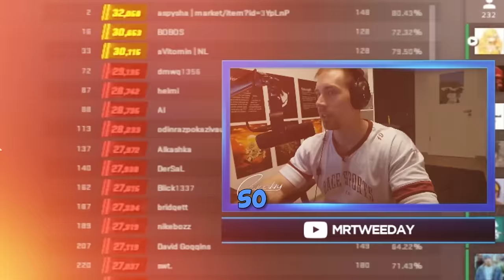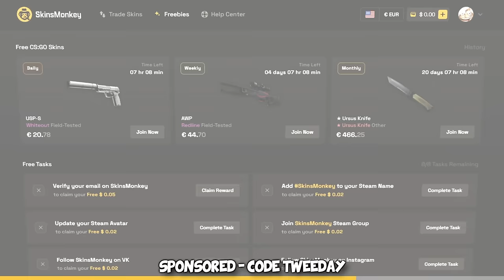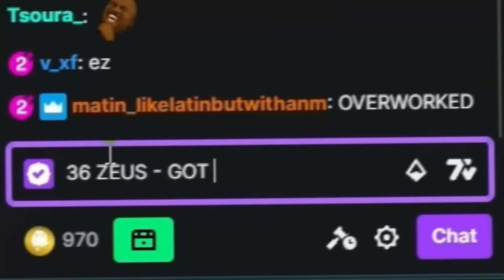I beat DIMA's CS2 World Record...